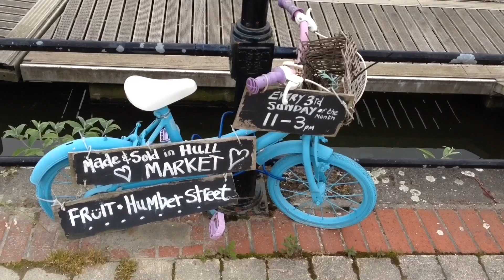MON TRAJET FRANCE - ANGLETERRE !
Je vous ai filmée quelques paysages que j'ai pu voir lors de mon trajet pour l'Angleterre, j'espère que la vidéo vous plaira !
Bon ride !

Pour toute collaboration :
MAIL PROFESSIONNEL ⬇